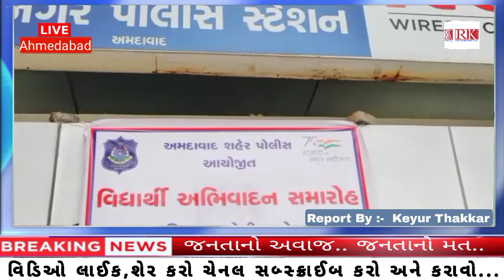ઝોન ૬ ના DCP, ACP, P I સહીત મણિનગર પોલીસ દ્વારા વિદ્યાર્થીઓ ને પ્રમાણપત્ર આપી શુભેચ્છા પાઠવી.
આજ રોજ તા-૦૬ જૂન ૨૦૨૨ ના રોજ સાંજે ૬ : ૦૦ થી ૮ : ૦૦ કલાક દરમિયાન  મણીનગર પોલીસ સ્ટેશન ખાતે ઝોન ૬ ના ( DCP ) નાયબ પોલીસ કમિશ્નર શ્રી એ.એમ.મુનિયા સાહેબની અધ્યક્ષતામાં તથા ઝોન -૬ ના ( ACP ) મદદનીશ પોલીસ કમિશ્નર શ્રી રાજપાલસિંહ રાણા સાહેબની વિશેષ ઉપસ્થિત સાથે મણિનગર પોલીસ સ્ટેશનના પોલીસ કર્મચારીઓ સાથે મણીનગર પોલીસ સ્ટેશન વિસ્તારના પરીવારના અને પોલીસ પરિવારના સફળતા મેળવેલ તેજસ્વી વિદ્યાર્થીઓ તથા વિદ્યાર્થીની ઓ માટે ખાસ *"વિદ્યાર્થી અભિવાદન સમારોહ"* નું આયોજન કરવામાં આવ્યું હતું.

આ મણિનગર પોલીસ સ્ટેશન ખાતે આયોજીત વિદ્યાર્થી અભિવાદન સમારોહમાં તેજસ્વી વિદ્યાર્થી અને વિદ્યાર્થીનીઓ ને તેમના પરિવાર જનો ની ઉપસ્થિતિમાં ઉચ્ચ પોલીસ અધિકારીઓ સહીત પોલીસ ઇન્સ્પેક્ટર, મહિલા પોલીસ સબ ઇન્સ્પેક્ટર, અને પોલીસ કર્મચારીઓ ના હસ્તે પુષ્પગુચ્છ અને પ્રમાણપત્ર આપી અભિનંદન સાથે શુભેચ્છાઓ પાઠવી હતી.

Report by :- Keyur Thakkar

Ahmedabad.